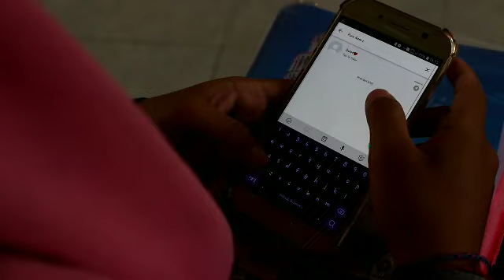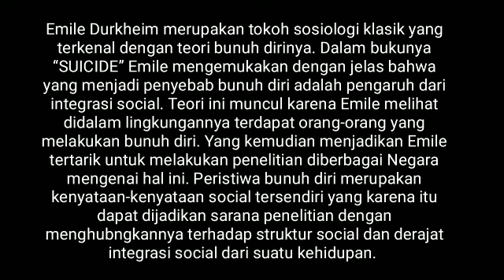KomuniVlog Teori Bunuh Diri Emile Durkheim Kel. 9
Nama Kelompok
1. Zulfikar Shabari
2. Moh Andika Irawan
3. Moh Ariyanto
4. Riska Umamah
5. Huslilah

Ilmu Komunikasi A